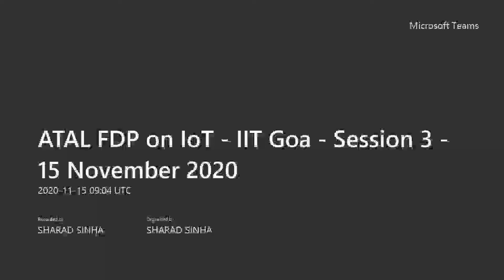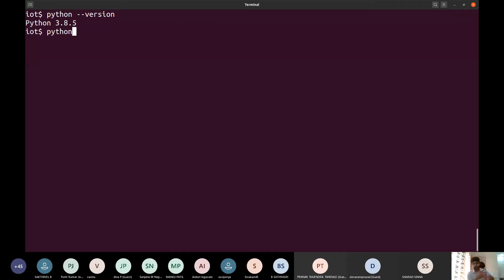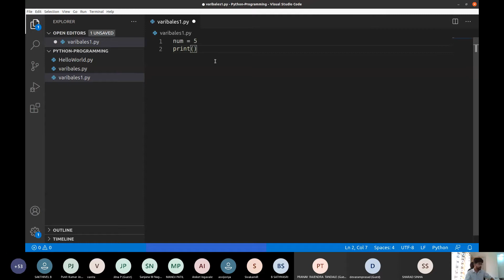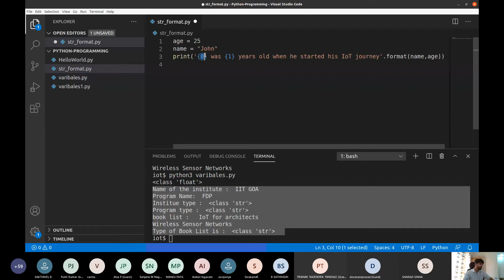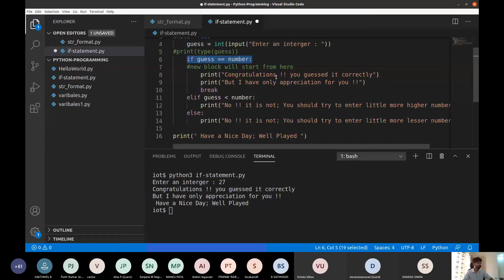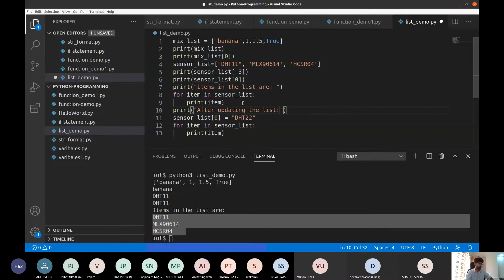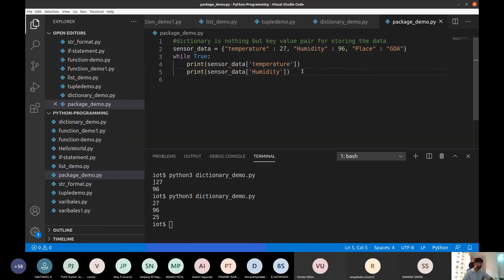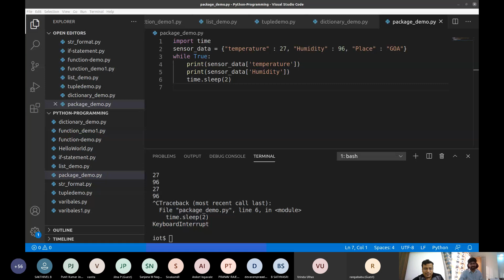Day2-Session3 - Tutorial on Basic Python Programming for IoT, Bhupendra Pratap Singh, Bliss Health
Day2-Session3-AICTE ATAL Virtual FDP on Internet of Things (14-18 November 2020)

Speaker: Bhupendra Pratap Singh, Bliss Health
Topic: Hands-on/Tutorial on Basic Python Programming for IoT

FDP Coordinator: Dr. Sharad Sinha, IIT Goa